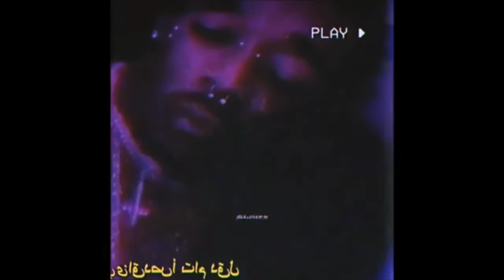{FREE} Lil Uzi Vert x Future Type Beat - Surf (Prod.CLUE!)